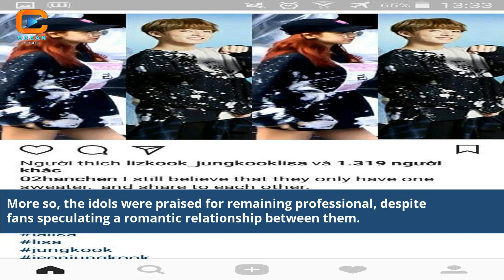Bts Jungkook And Lisa Photo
is jungkook crush on lisa
are jungkook and lisa friends
lisa blackpink and jungkook bts
jungkook and lisa photos
picture of bts jungkook
images of bts jungkook
bts pictures of jungkook
photos of jungkook bts
bts group jungkook photo
bts v and jungkook photos
bts jungkook and lisa mma 2016
pic of bts jungkook
bts jungkook 2013 photos
is bts jungkook and blackpink lisa dating
pictures of jungkook bts
bts jungkook baby pictures
bts jungkook cute photos
bts jungkook and bts lisa
bts jungkook photos download
bts jungkook cute pictures
bts jungkook and lisa
bts images jungkook as your boyfriend
bts jungkook girlfriend 2015
jungkook and lisa together photo
bts jungkook hd pics
jungkook and lisa photo
jungkook and lisa pictures
bts jk and lisa
bts jung kook girlfriend
latest on bts jungkook
v and jungkook bts
bts jungkook and v married
bts v and jungkook dating
bts jungkook and v kissing
foto jungkook kiss lisa
bts jungkook and blackpink lisa
BTS Jungkook and Lisa's photoshoot
Captivating moments of Jungkook and Lisa
BTS and Blackpink's Jungkook and Lisa
Exploring Jungkook and Lisa's stunning photos
BTS Jungkook and Blackpink Lisa's snapshots
A closer look at Jungkook and Lisa's pictures
Jungkook and Lisa's photo collection
BTS and Blackpink's visual duo
Photo highlights of Jungkook and Lisa
BTS and Blackpink idols' photo session
Jungkook and Lisa's photo chemistry
Behind-the-scenes of Jungkook and Lisa's photos
Jungkook and Lisa's shared moments in photos
Visual appeal of BTS and Blackpink's Jungkook and Lisa
BTS and Blackpink's Jungkook and Lisa in pictures
BTS and Blackpink interactions
Jungkook and Lisa's friendship
BTS and Blackpink collaborations
K-Pop idol photoshoots
BTS and Blackpink visual idols
Behind-the-scenes of K-Pop photoshoots
Jungkook and Lisa's moments together
Visual chemistry in K-Pop
Jungkook and Lisa's photo sessions
BTS and Blackpink's global popularity
Capturing BTS and Blackpink idols
Visual aesthetics in K-Pop
Jungkook and Lisa's shared fan moments
BTS and Blackpink's global fanbase
Visual idols of BTS and Blackpink